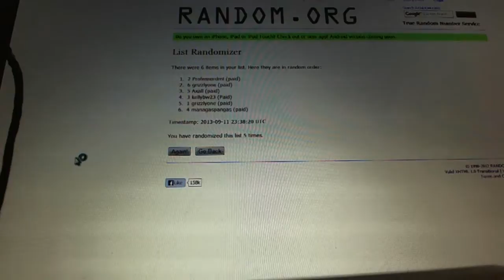C&C #2354 Draft Order